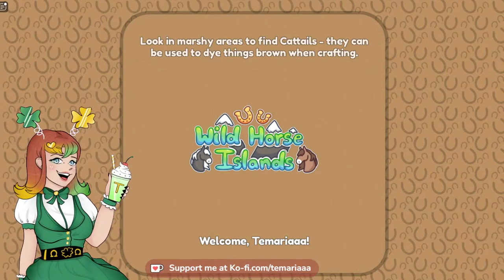TRAINING W VIEWERS // ROAD TO 9K // !discord !rules !group !merch !user !code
Use Code: Tridents-Trident in Wild Horse Islands for a FREE in-game item designed for my community! 💗🌊🔱

[CHAT COMMANDS]
!discord - Get a link to my discord server!
!rules - Nightbot will tell you the chat rules.
!group - Get a link to my Roblox group!
!user - Nightbot will provide my username.
!twitch - Get a link to my Twitch channel!

You can find CUSTOM COMMANDS in the title of the stream! These are usually temporary and used for special events!

MOD APPLICATIONS (MUST BE IN THE DISCORD)
PNG Credits (Animal Jam PNG)

CHAT RULES TO KNOW
No Begging for Horses/Items.
No Profanity.
Questions are welcome, but please keep them relevant!
No self promo or advertisement.
No means no. In every context.
No ages and/or personal information in chat.
Mods have the final say.
Everybody has opinions, please respect that theirs may be different than yours.

FAQ:

Q: Does Temariaaa accept friend requests?
A: No, they do not.

Q: Does Temariaaa accept gifts?
A: No, however, there are exceptions! (ie. Tidals for the petting zoo and/or tack Temaria has asked to offer on).

Q: Who is Temaria's favorite horse?
A: Trident, their wild caught tidal wave friesian.

Q: What's Temariaaa's username?
A: Temariaaa

Q: Can I join Temariaaa's game?
A: If their joins are on, you may. Usually, their username is in the pinned comment.